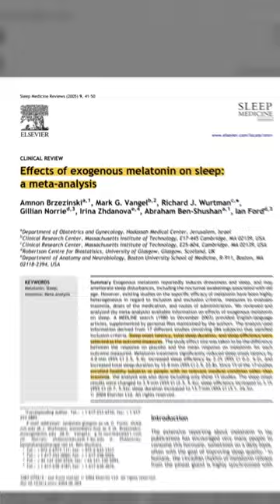Are you taking TOO much Melatonin?!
Are you taking TOO MUCH melatonin?! 😵‍💫 According to Brezinski and colleagues, you could be and you might not know it, and it could be harming your recovery!

Effects of exogenous melatonin on sleep: a meta-analysis, Brezinski, et al., 2005. DOI: 10.1016/j.smrv.2004.06.004